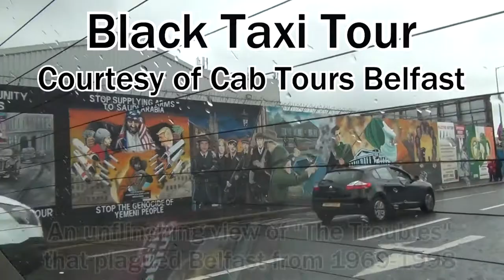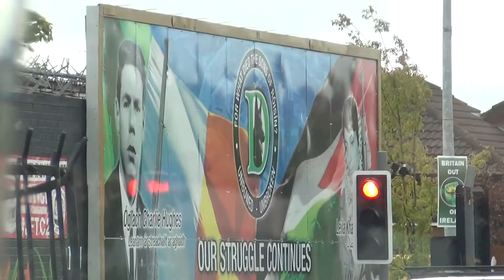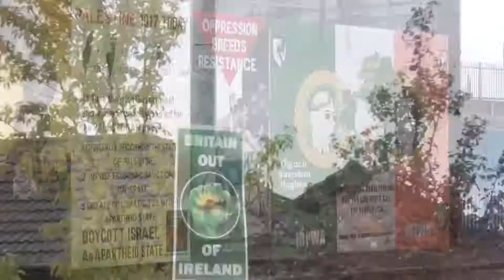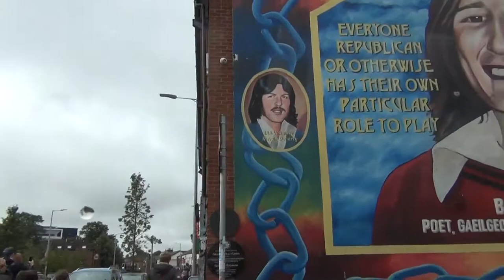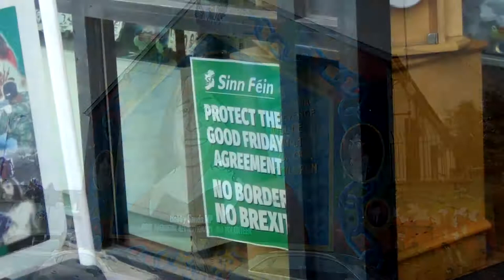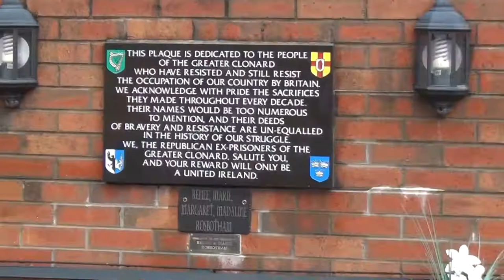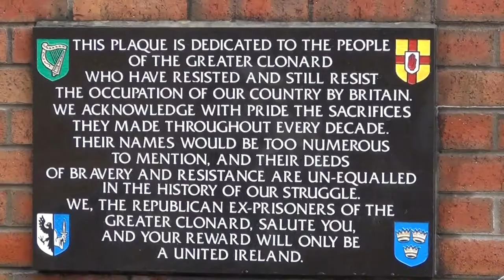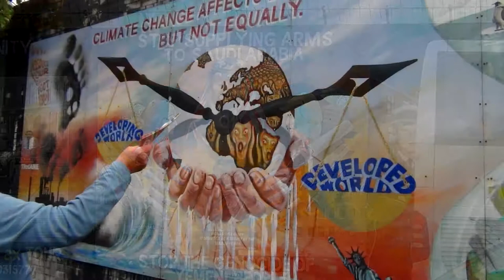Europe 2019 (Pt. 73) - Black Cab Tour of the Troubles in Belfast, Northern Ireland (UK)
August 14, 2019 - "The Troubles" is putting it lightly. This low-level war was waged from 1969 to 1998 between the Irish Republican Army and the United Kingdom, and Belfast was ground zero. The Troubles stemmed from many causes, but one large one was the British "colonization" of Northern Ireland (thus making it part of the UK), and the Irish resistance to this, for a unified nation on the Isle of Ireland.

Much is made of the Troubles being a war between the Catholics and Protestants, but this is not the case; it just so happened to be that most from the United Kingdom were Protestant, whereas most of the Irish were Catholic.

Over 20 years have passed, and even though it's not nearly as heated as it once was, with clashes and bombings and the like, there is still tension in the air, particularly in the districts of town where you can find the ever-changing murals, the Peace Wall, the Clonard Martyrs Memorial Garden, Sinn Féin office, and the gates between the Catholic and Protestant neighbourhoods of Belfast, JUST IN CASE.